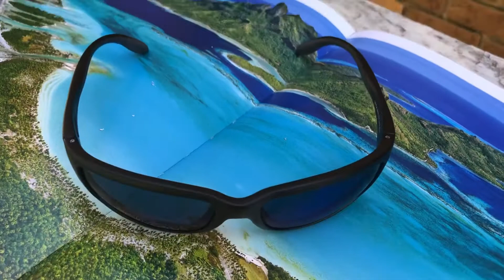Costa Del Mar Zane Sunglasses